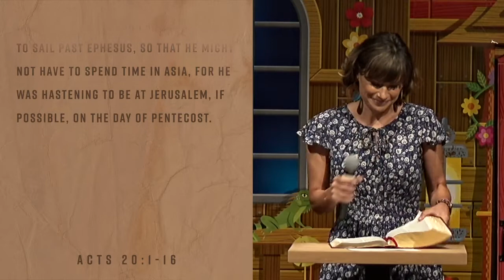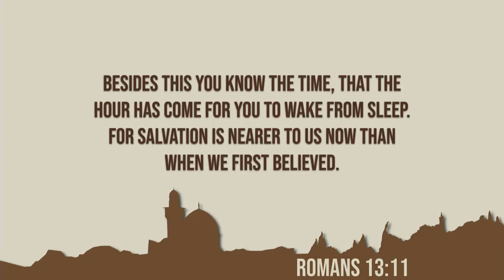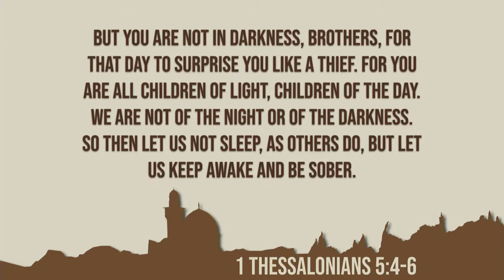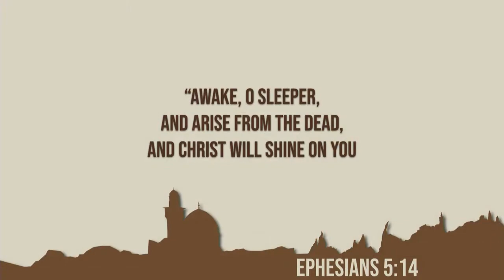Falling Asleep in Church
Paul moves on from Ephesus to encourage other churches. Along the way he preaches and teaches wherever he finds himself. One such sermon proved deadly as a young man both fell asleep and fell out a window.